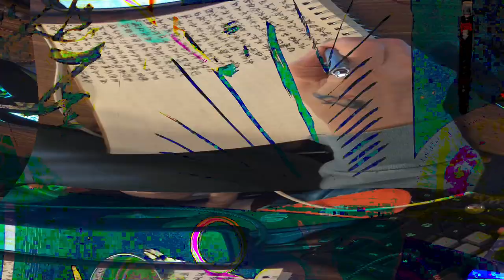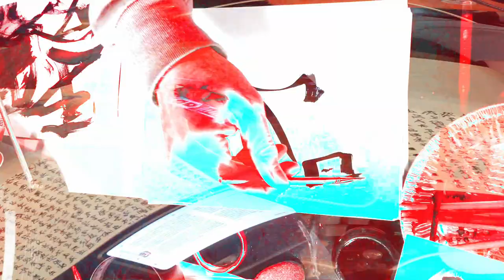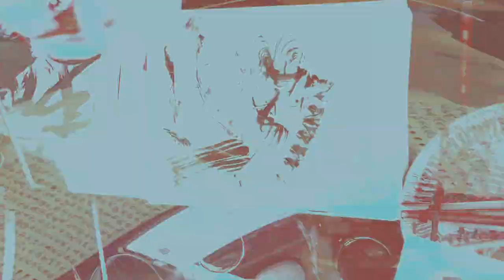[EPILEPSY WARNING] Movie 24 02 17 14h30m55s